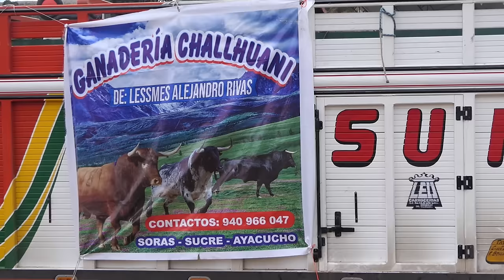TARDE TAURINA // CORRIDA DE TOROS / PAMPACHIRI 2023 FAMILIA: BELLIDO PARIONA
PRESENTAMOS UN EXTRACTO DE LA TARDE TAURINA, REALIZADO EN PAMPACHIRI, GRACIAS A LA FAMILIA: BELLIDO-PARIONA.
CRÉDITOS:  LA GRAN BANDA SHOW FILARMÓNICA CCARHUARAZO